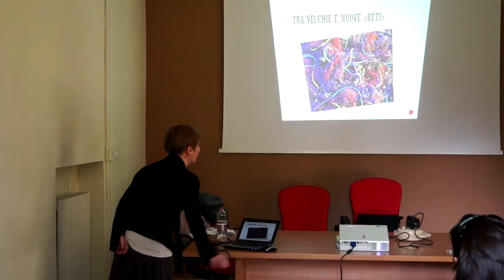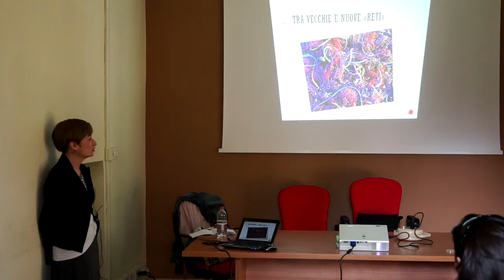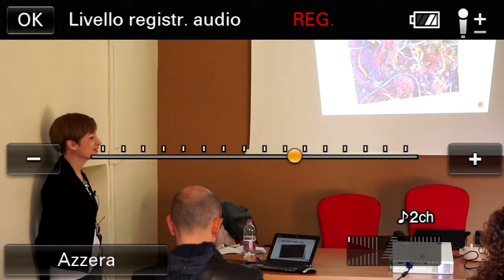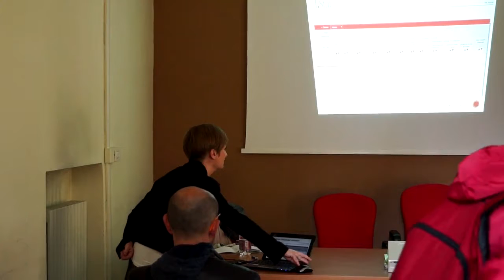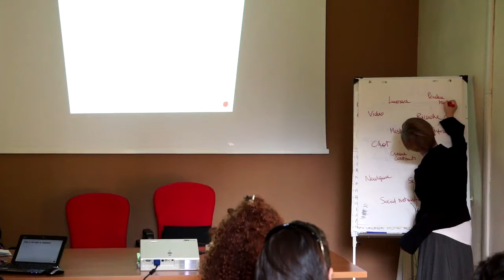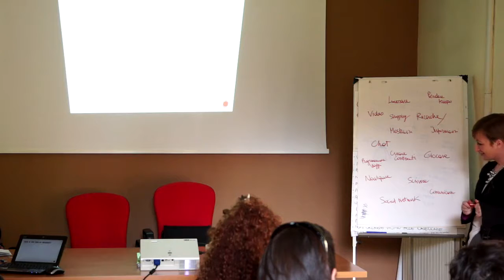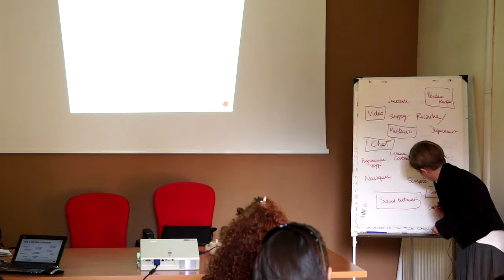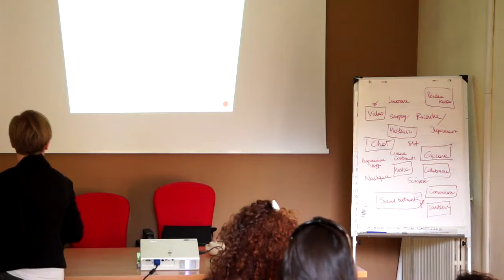ARIA - Giovani 2.0